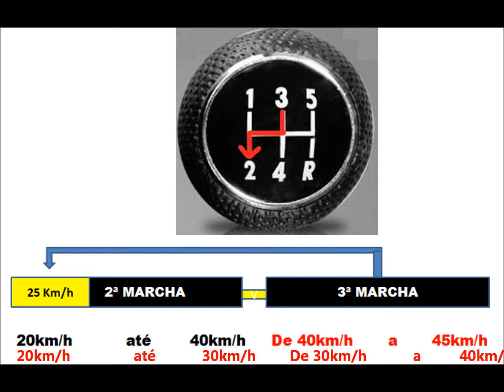Reduzir de 3ª para a 2ª marcha (movimento na alavanca e velocidade)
Para passar em lombada, para fazer conversões, para movimentar o carro bem devagar sem ter de pará-lo, para entrar em garagens e portões. Para tudo isso e mais um pouco se usa a redução de 3ª para 2ª marcha.